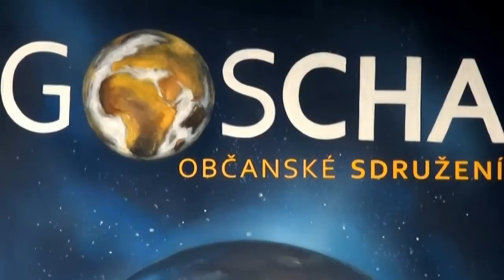NEČEKANÉ VÝSLEDKY POBYTU VE TMĚ - Vladimír Bohm (SG13, 14. 1. 2014)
"Pokud se chcete potkat sami ze sebou, v klidu přehodnotit svůj život, najít vizi či poznat sami sebe v tichu ve tmě a v pokoře, nebo si jen dokonale odpočinout a nerušeně meditovat, tak právě pobyt ve tmě může být pro Vás tou správnou volbou," říká Vladimír.
Přednáška se konala na předvánočním 13. Setkání Gošárníků v hotelu Fontána na Brněnské přehradě…